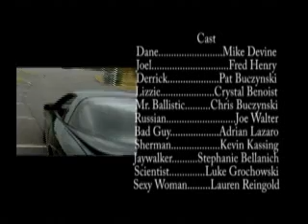Movie Making ART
Two producers try to think up a film without a writer.  Shot in 2005.